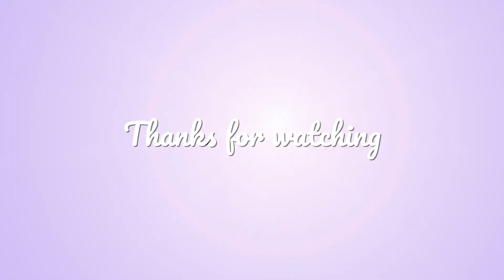How to Decorate Cookie Angel with royal icing - Milya Cookie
Hi dear friend! In this video i show you how to decorate cookie angel with royal icing.